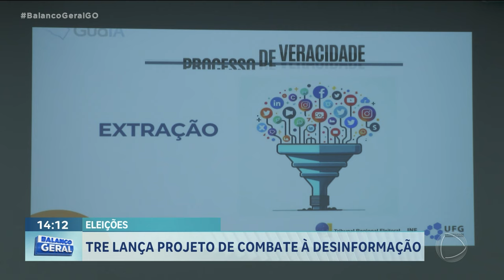ELEIÇÕES 2024: TRE LANÇA PROJETO DE COMBATE À DESINFORMAÇÃO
O TRIBUNAL REGIONAL ELEITORAL LANÇOU HOJE, EM GOIÂNIA, UM PROJETO PIONEIRO DE COMBATE À DESINFORMAÇÃO, COM USO TECNOLOGIA DE INTELIGÊNCIA ARTIFICIAL. A FERRAMENTA JÁ VAI SER UTILIZADA NAS ELEIÇÕES DESTE ANO.